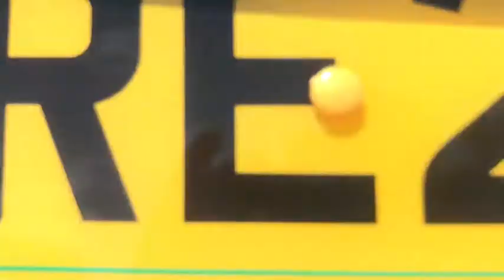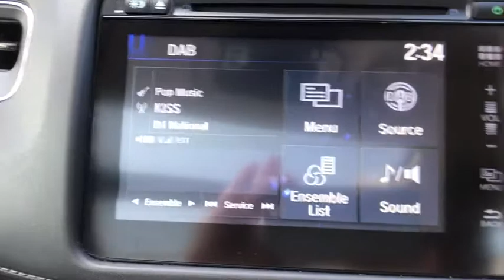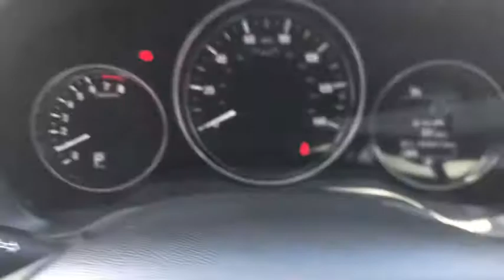RE20 XLB Honda HRV